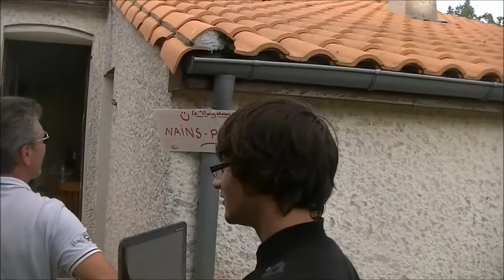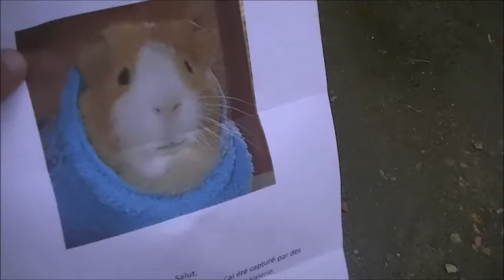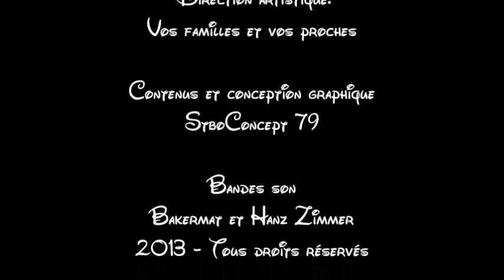Week-end pirate sur l'ile d'Aix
Revivez les meilleurs moments de notre week-end passé sur l'ile d'Aix les 14 et 15 septembre 2013, avec en bonus l'arrivée de Valérie et Jean-Jacques chez eux.

Bon visionnage, et surtout ne faites plus "nain-porte-quoi"
Signé: Captain Jack Daniel's